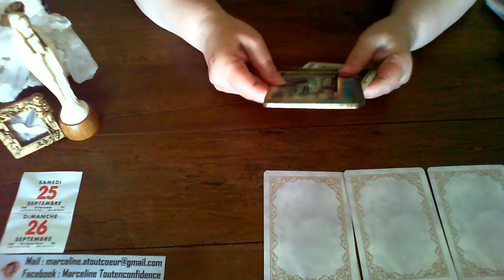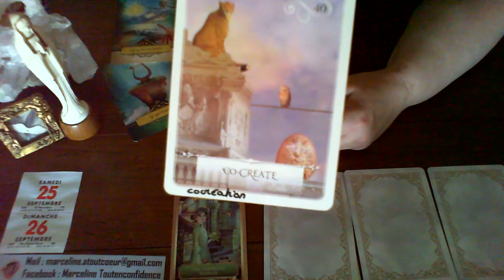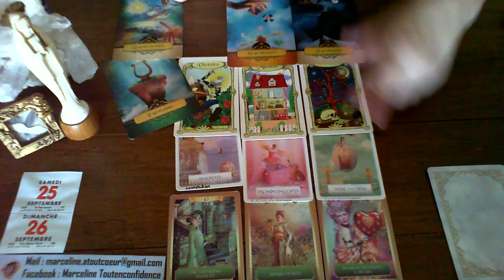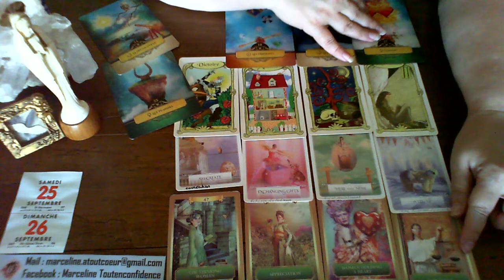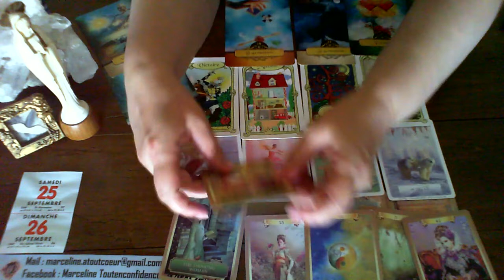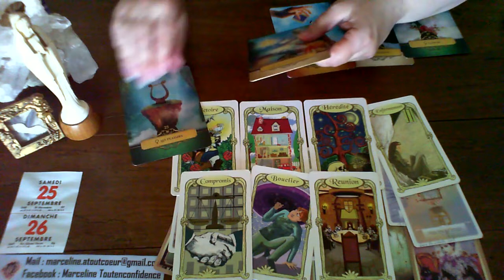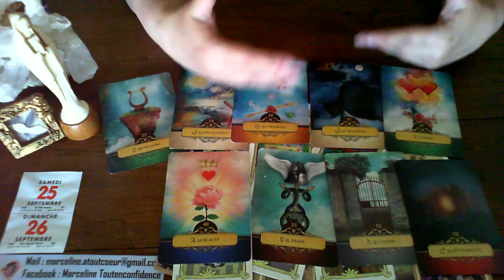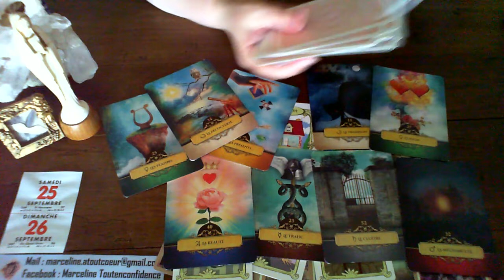Guidance WEEK du 25 /26 SEPT 21 RÉUNION JOYEUSE EN PERSPECTIVE - CELEBRATION